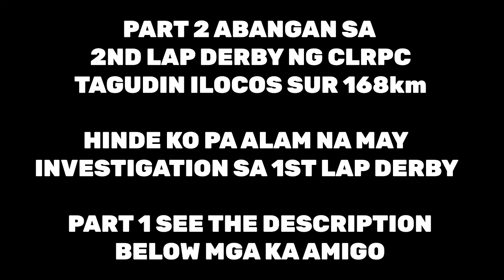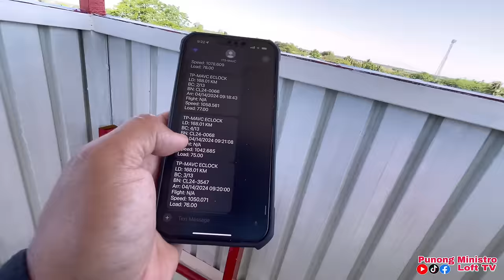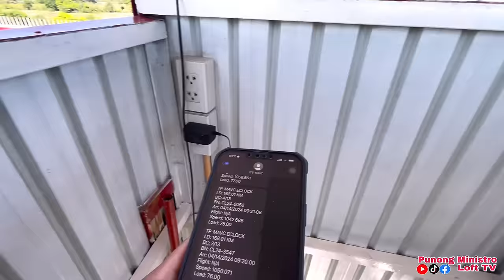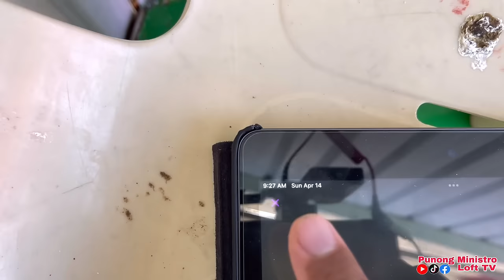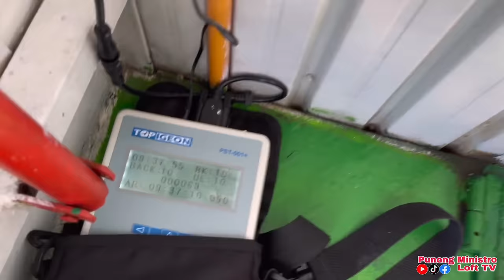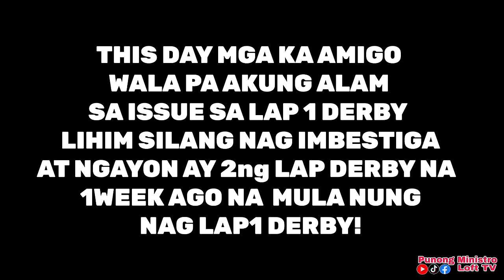EP632 - ECLOCK HINDE LOBAT SA 2nd LAP NORTH DERBY FULL COVERAGE ARRIVAL!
DONT FORGET TO:
USA BIRDS
HEREMANS
MUELEMAN
STICHELBAUT
JANSSEN WHITE
JAIME LIM LINE
BAZRA
VYVERMAN
TAIWAN BIRDS
PAUL SION
JAN AARDEN
TOMMY DE VERA LINE
AMIGO
KALAPATI
KALAPATIPS
KALAPATIDS
KALAPATE
TAGALOG
NETOY
DAGIT
DAGITAN
LAMBAT
BIRDSOUND
BIRDSOUND
TAIWAN PIGEON
OFF COLOR RACING PIGEON
PUNONG MINISTRO
PUNONG MINISTRO LOFT TV
GEMSTONE
KWATRO
TISAY
BAKLA
JAN AARDEN
STREET RACING
STREET RACE
PIGEON RACE
PIGEON FANCIER
KALAPATI RACE
KARERANG KALAPATI
POOLING
FUNRACE
SUMMER RACE
WINTER RACE
TAGALOG
HOW TO
PITCHON
INAKAY
IBON
NORTH
SOUTH
BATANG FANCIER
BATANG LOFTMAN
CHAMPION FANCIER
FANCIER
LOFT
LOFTMAN
LADY FANCIER
AMIGOS
RACING
PIGEON
PHA
APR
CLRPC
NEFED
MMFC
MPC
BFRC
GWARPA
AFRICAN BLACK EAGLE
JANSSEN WHITE
USA BIRDS
KALAWANG LINE
KALAWANG
CHOCO
MOCHA
JET FIGHTER
BUGBOG LINE
VDB
JAIME LIM
BAZRA
VYVERMAN VAN DEN BROUKE
MUELEMAN
TAIWAN BIRDS
TAWID ULAP
STICHELBAUT
PAUL SION
TAIWAN GOLD LINE
BATMAN LINE
LUIS TIU
KALAPATIFEEDS
BATTLE OF CHAMPION
BREEDERS
FLYERS
REDBAR
BLUEBAR
CHECKERD
RED CHECK
WHITE FLIGHT
FANCY PIGEON
AGRI TV
ALAGANG MAGALING
THANK YOU 🙏q